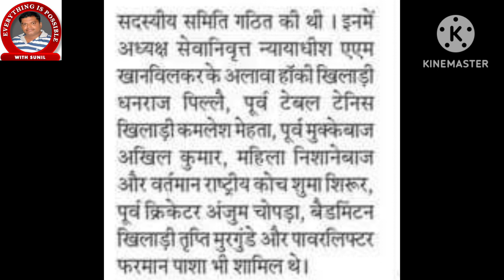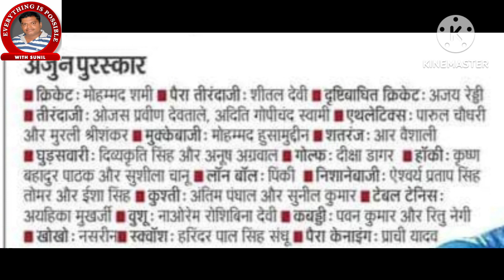अर्जुन पुरस्कार (खेल पुरस्कार) 2023